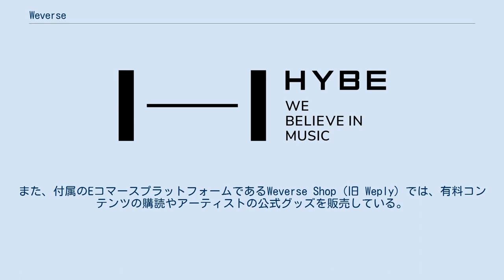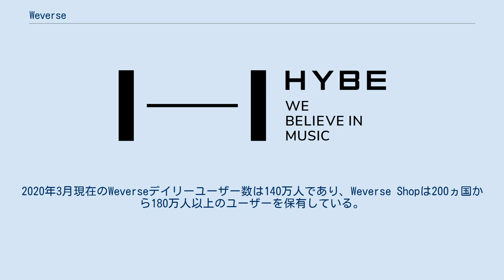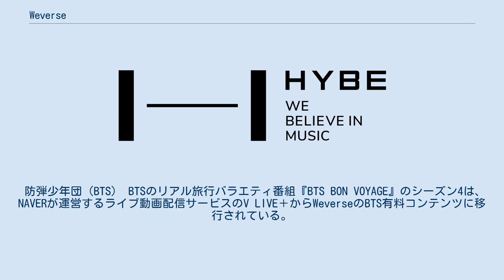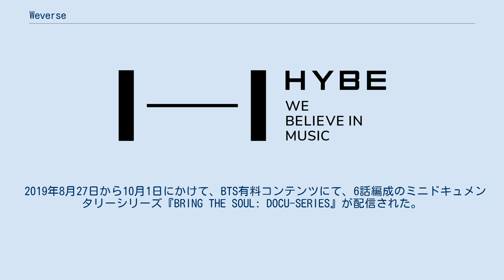Weverse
Weverse（ウィバース、韓: 위버스）は、韓国のファンコミュニティプラットフォームである。
韓国のエンターテインメント企業HYBEとインターネット企業NAVERが共同で出資するテクノロジーカンパニーWEVERSE COMPANY（旧 beNX）によって運営されている。
キャッチコピーは「Official for All Fans」。
 Weverseでは、アーティストとファンが文字や画像の投稿を通じて直接交流できる無料コミュニティの他、有料コンテンツやメンバーシップ限定コンテンツを提供している。
また、付属のEコマースプラットフォームであるWeverse Shop（旧 Weply）では、有料コンテンツの購読やアーティストの公式グッズを販売している。
 Weverseには、防弾少年団（BTS）、SEVENTEEN、iKONなどのボーイズグループ、GFRIEND、EVERGLOW、Cherry Bulletなどのガールズグループ、CL、ソンミ、グレイシー・エイブラムスを始めとするソロアーティストの面々が参加している。
2020年3月現在のWeverseデイリーユーザー数は140万人であり、Weverse Shopは200ヵ国から180万人以上のユーザーを保有している。
 2019年6月3日、Big Hit Entertainment（現 HYBE）が従来のEコマースプラットフォームBig Hit Shopに代わる「Weply（現 Weverse Shop）」のサービスを開始。
 2019年6月10日、Big Hit Entertainmentの子会社であるbeNX（現 WEVERSE COMPANY）が「Weverse」のサービスを開始。
beNXのCEOであるソ・ウソクは、Weverseについて「K-POPアーティストがファンと『より深いレベルで』交流するためのプラットフォーム」と説明しており、Big Hit Entertainmentの共同CEOであるユン・ソクジュン（英: Lenzo Yoon）は、Weverseを「音楽業界におけるワンストップサービス」と位置付けている。
 2021年1月27日、韓国最大のインターネット会社であるNAVERがbeNXに約3,548億ウォン（約332億円）を投資し、beNXの株式49％を取得することを発表。
同時に、beNXを「WEVERSE COMPANY」へ社名変更することを決議。
 防弾少年団（BTS） BTSのリアル旅行バラエティ番組『BTS BON VOYAGE』のシーズン4は、NAVERが運営するライブ動画配信サービスのV LIVE＋からWeverseのBTS有料コンテンツに移行されている。
beNXによると、『BTS BON VOYAGE』のシーズン4の売上は、V LIVE+で配信されていたシーズン3の売上を上回った。
 2019年8月27日から10月1日にかけて、BTS有料コンテンツにて、6話編成のミニドキュメンタリーシリーズ『BRING THE SOUL: DOCU-SERIES』が配信された。
 2020年3月24日より、BTS有料コンテンツにて、韓国語教育ビデオシリーズ『Learn! KOREAN with BTS』が配信された。
Big Hit Entertainment代表のパン・シヒョクは、「このプロジェクトが、言語の壁のためにBTSの音楽やコンテンツを楽しむことができない世界のファンが、簡単に楽しくなるようにすることを目的としている」と説明し、ファンからの「BTSの映像に英語の字幕をつけてほしい」という要望を受けて生まれたものと語った。
同シリーズは、YouTubeやVLiveにアップされているBTSの既存コンテンツ『Run BTS!』や『BANGTAN BOMB』などの映像を使用し、韓国語の表現や文法を3分間で30回レッスンするものとなっており、韓国語コンテンツ研究所と韓国外国語大学校の専門家の協力を得て開発された。
 Weverseが企画・制作するコンサートおよびライブパフォーマンスを記載。